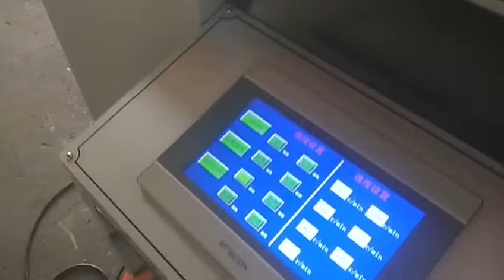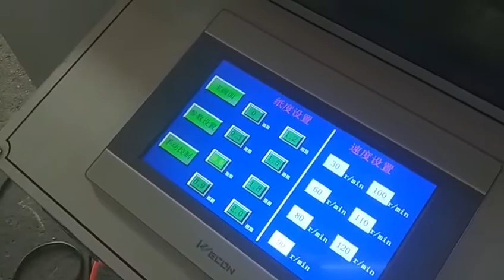automatic paper hole punching machine